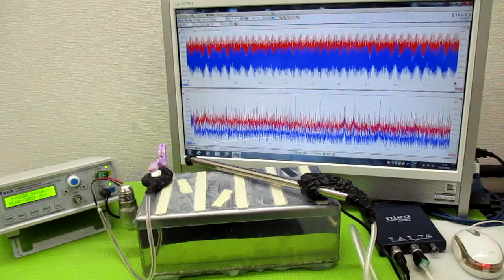新しい超音波制御技術 ultrasonic-labo